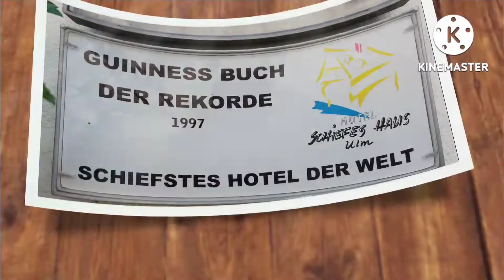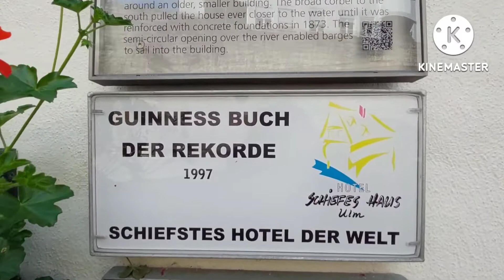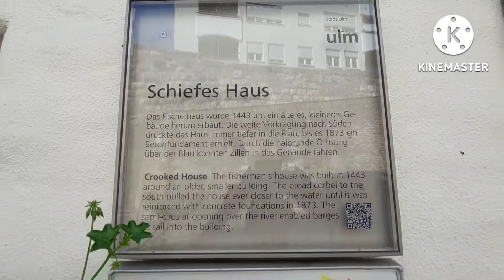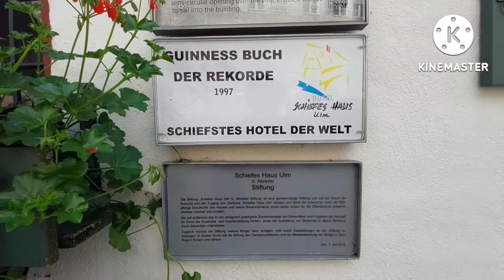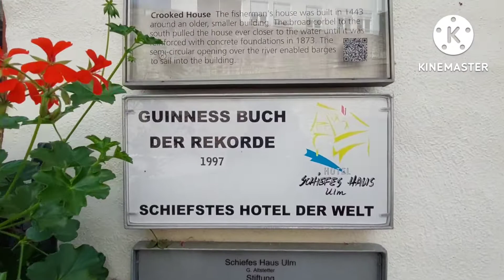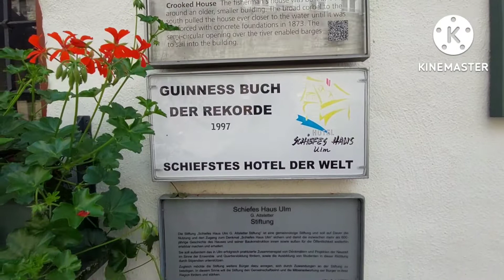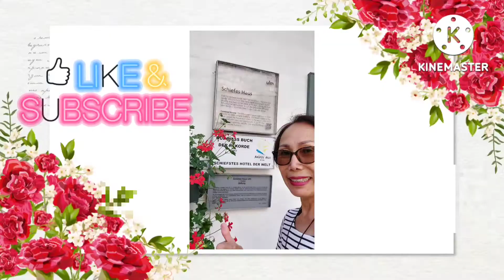โรงแรมที่เอียงที่สุดในโลก อยู่ที่ไหน? Which / Where is the most crooked hotel in the world?